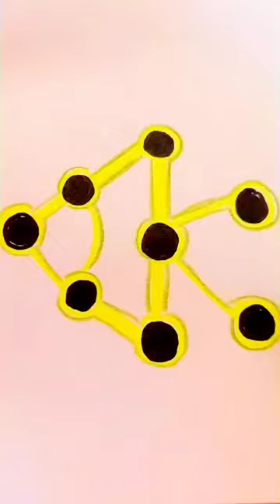Draw the path of the perch maze